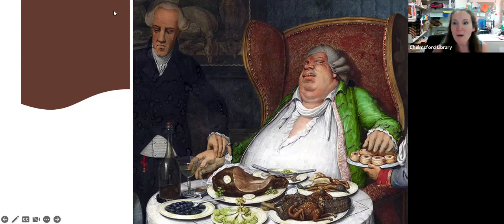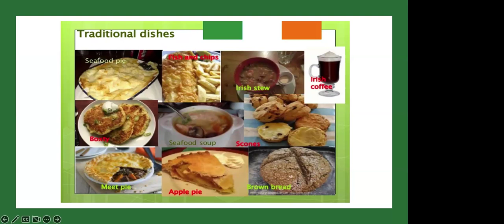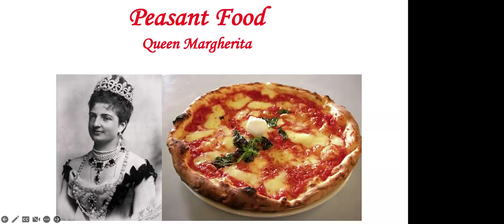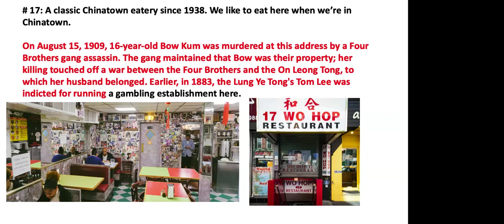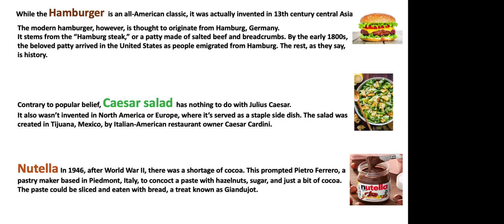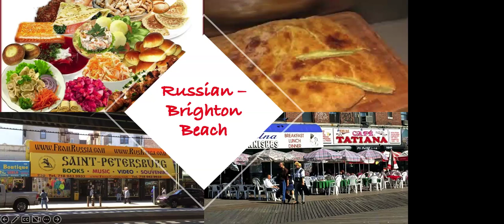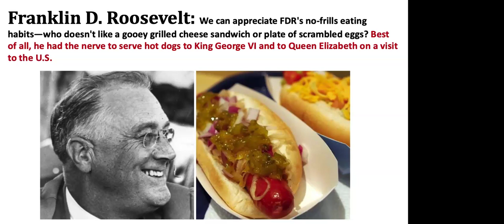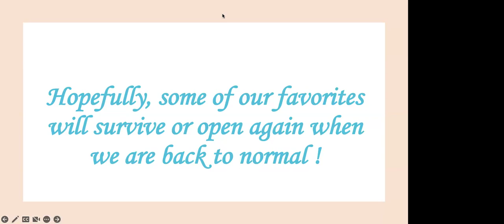Foods of New York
Have you ever wondered about how potato chips were created, how Nathan’s hot dogs became an American staple, why pizza is red, white and green, how immigrants preserved their foods without refrigeration and all the flavorful foods we eat today that were brought from all over the world?  This presentation will answer these questions and many others.  Whether or not you are a “foodie”, you will enjoy this.

Susan & Art Zuckerman, Licensed Tour Guides, Radio Talk Show Hosts, Authors, College Professors, Historians, Lecturers, World Travelers